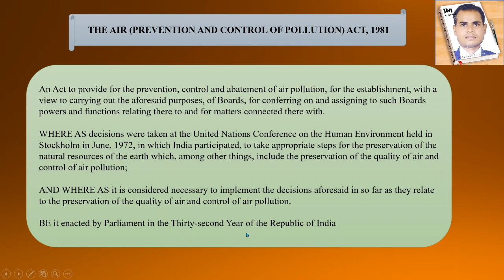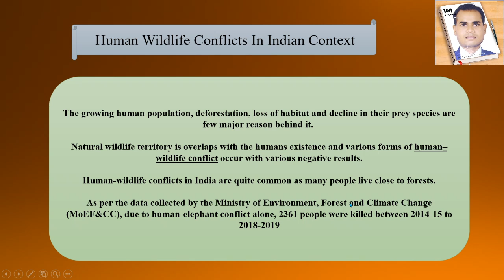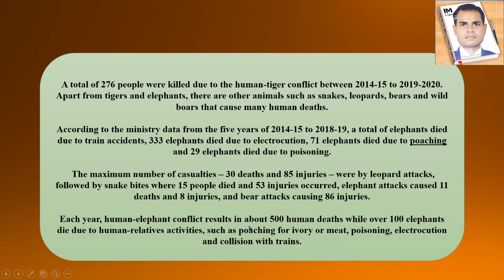The Air Act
Environmental polices & practices